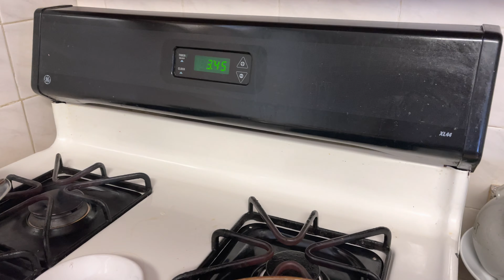Sopa de lentejas con carne 🥩/ fácil de prepararlo 🇪🇨